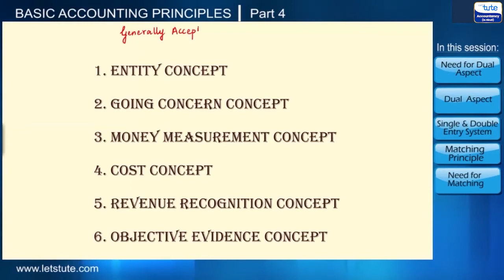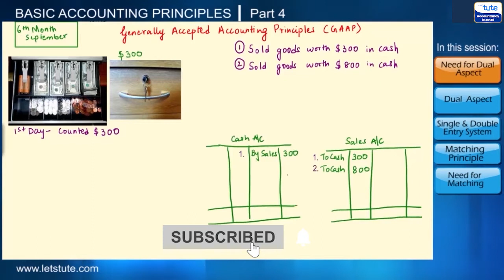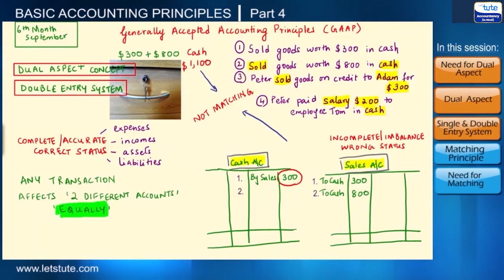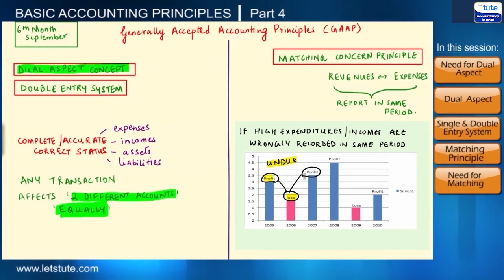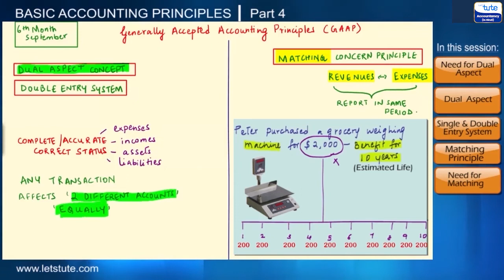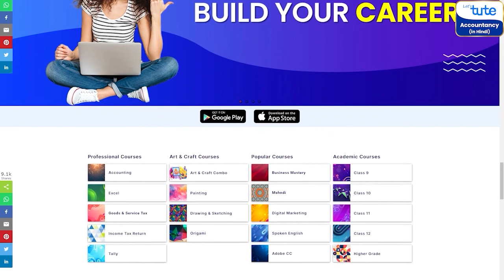Accounting Principles | Dual Aspect | Matching Concept | Accounts | Letstute Accountancy Hindi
Accounting Principles & Concept - Part 4, Dual Aspect, Matching Principle, Letstute Accountancy Hindi.
Check out Part 4 on Accounting Principles and Concepts where we have covered two very important principles of accounting.
0:38 - Need for Dual Aspect
1:32 - Dual Aspect Concept
2:41 - Single & Double Entry System
3:32 - Matching Principle
4:17 - Need for Matching Principle
According to the Dual Aspect Concept, every transaction or event has two aspects i.e two effects. This is the basis of the entire double entry book-keeping system.
And according to the Matching Concept, revenues during an accounting period are matched with expenses incurred during that period to earn the revenue during that period.